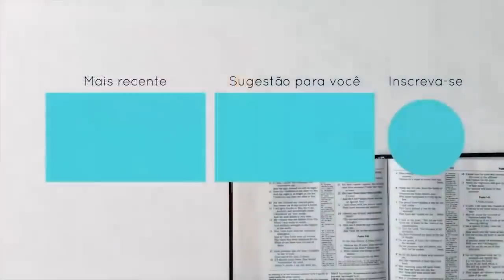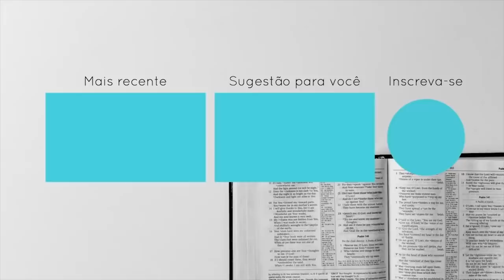Pastor Cláudio Duarte - Faça Algo Novo | Palavras de Fé